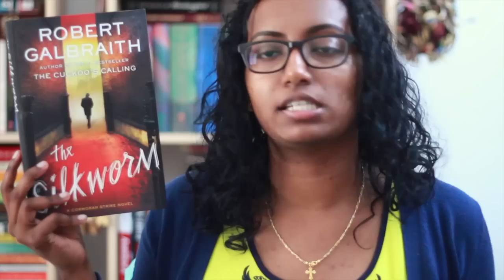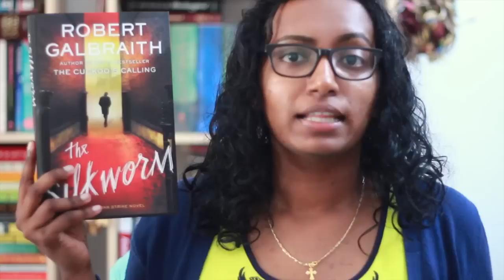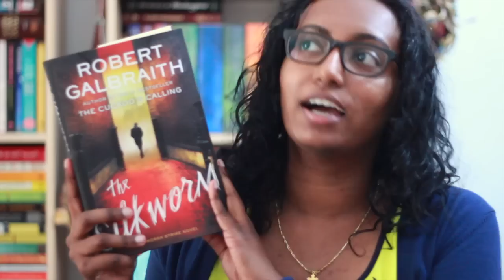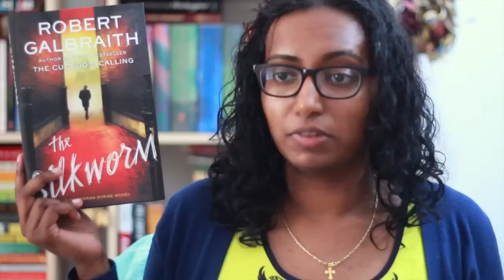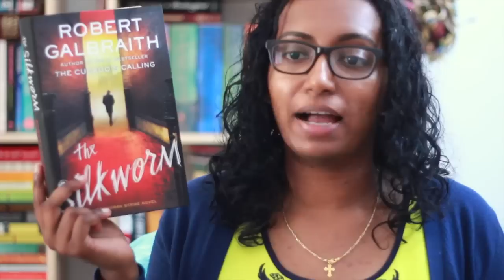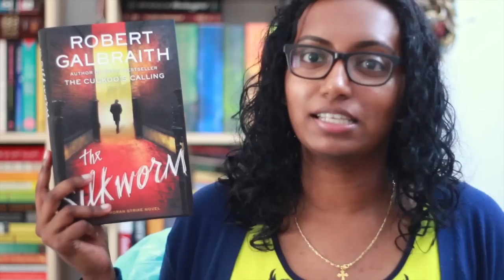The Silkworm by Robert Galbraith | Book Review